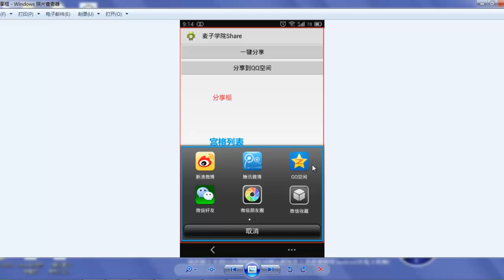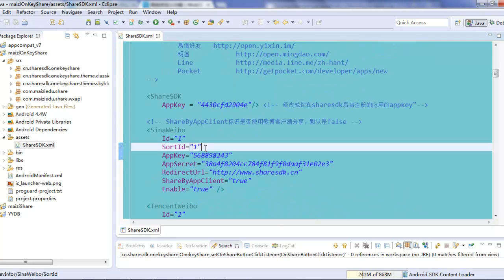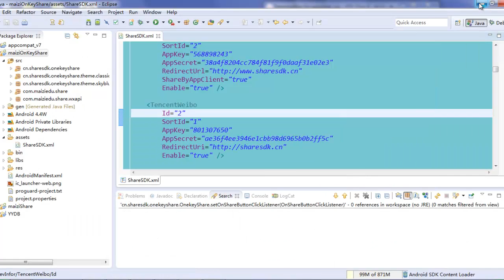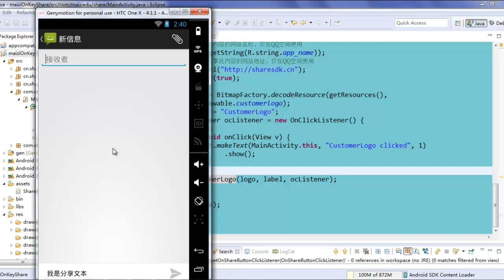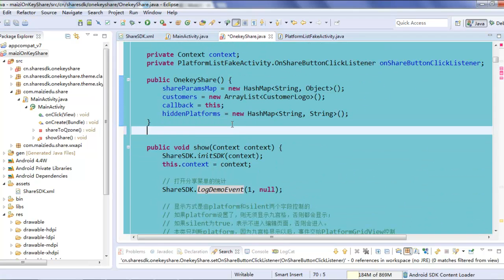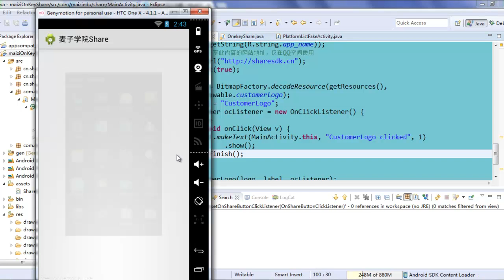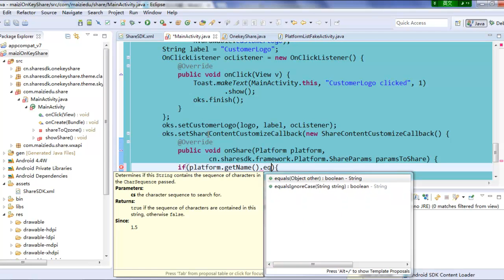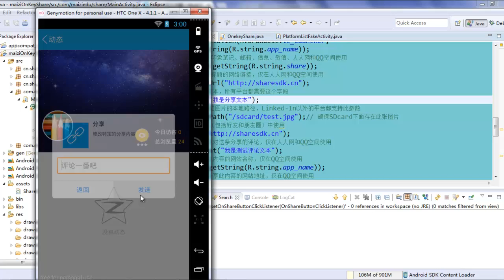Android 社会化分享7 ShareSDK快捷分享的自定义上